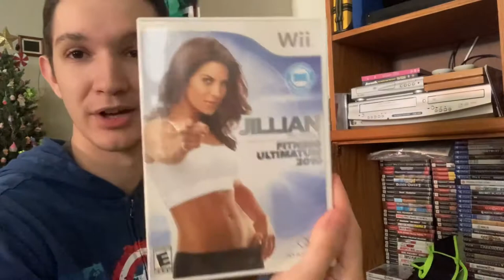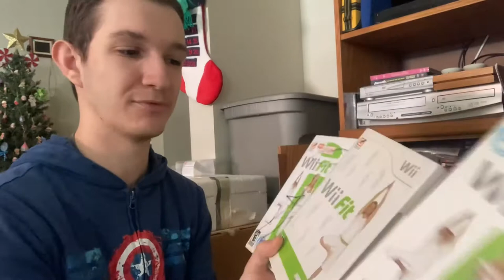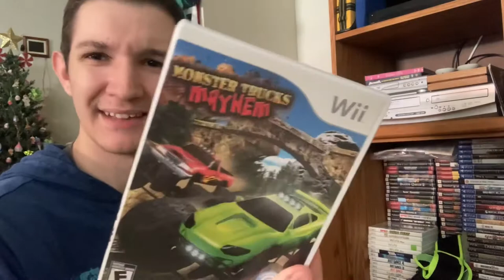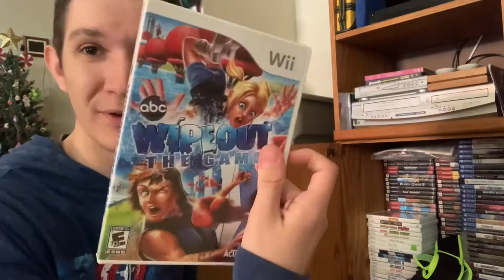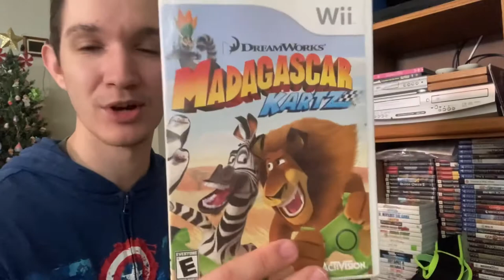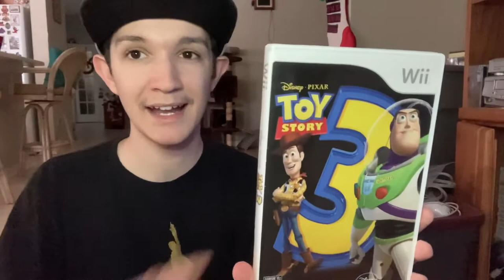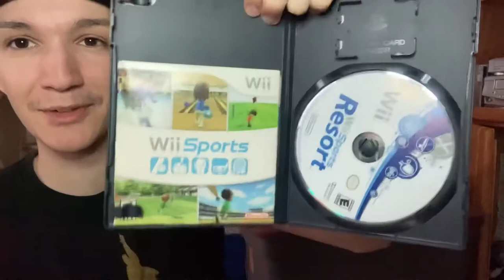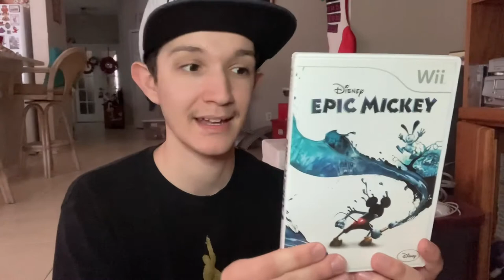My Wii Collection 2022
I’m finally coming around to doing my videos on my gaming collection first up is my Wii games, hope you guys enjoy.